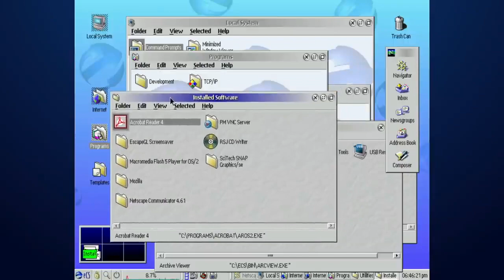Galactic Civilization II: Dread Lords (PC) - Let's Play 1001 Games - Episode 693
Galactic Civilization II: Dread Lords

Galactic Civilizations II: Dread Lords is a 4X turn-based strategy by Stardock for Microsoft Windows. It is the sequel to the 2003 game, Galactic Civilizations, and was released at retail and on Stardock's online subscription service, TotalGaming.net, on February 21, 2006. An expansion, Dark Avatar, was released in February 2007. A second expansion, Twilight of the Arnor, was released in April 2008.

Dread Lords is set in the 23rd century, when multiple alien civilizations, including Terrans, scramble to conquer the galaxy, planet by planet, by force, diplomacy, influence (culture), or technology. Dread Lords focuses on the single player experience that consists of a Campaign mode and a "Sandbox" mode, and omits multiplayer. The game is notable for its artificial intelligence, which is challenging without being given resources and abilities not available to the player, as is common in the majority of strategy games. The game was a modest commercial success, and it was received favorably by critics, winning multiple Editor's Choice awards. Stardock also opted for a rather unusual distribution strategy that lacks copy prevention, and allowed for extensive modding by the community.

A sequel, titled Galactic Civilizations III, was announced by Stardock on October 15, 2013. A pre-release version was made available through Steam in March 2014, which allowed customers to play the game while it is still in development. The sequel was the first game in the series to feature multiplayer and used hex-based game tiles. The full version of the game was released in May 2015.

Stardock has not instituted any stringent or cumbersome copy prevention schemes in accordance with what its CEO Wardell has defined as the Gamer's Bill of Rights.

The game's CD contains no copy prevention and there is no requirement to have the disc loaded into the computer to play the game. Stardock's anti-piracy plan is that players must complete product activation with a valid serial number before they may receive any of the several game updates. Serial numbers can be used multiple times and the company owner, Brad Wardell, has stated that they are taking an approach based on the view that people who install the game illegally were unlikely to purchase it anyway.

Reselling copies of the game is against Stardock's license terms. Resold/used copies will not be supported, meaning that the buyer of a used copy cannot download game updates.[12]

Copies of the game purchased from Stardock's online store use product activation before the game can be played. The game can only be installed and activated a limited number of times before needing to contact support. Installing on a computer without an internet connection require the files to be downloaded into an archive on another computer, and an activation data blob emailed to Stardock; a signature file is returned to be used on the activated computer.

On November 21, 2015 "Galactic Civilizations II: Ultimate Edition" was released DRM-free and without product activation on the digital distribution website gog.com.

On March 5, 2006, a StarForce employee publicly posted a working link[14] to a BitTorrent search engine listing of Galactic Civilizations II torrents during a discussion about the popularity of the game. Their action was publicized on various websites, including Digg, Neowin,[15] and Penny Arcade.[16] Stardock also posted an article,[17] partially in response to inaccurate reporting of their own reasons for releasing the game without copy protection. Starforce later closed the thread, posting an apology and stating that the employee "just wanted to show that every non-protected game can be cracked".